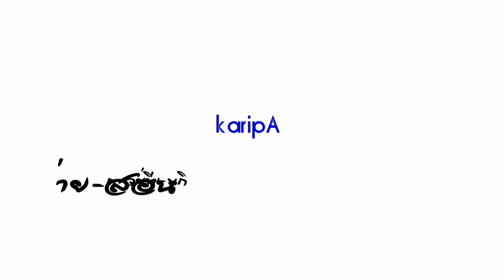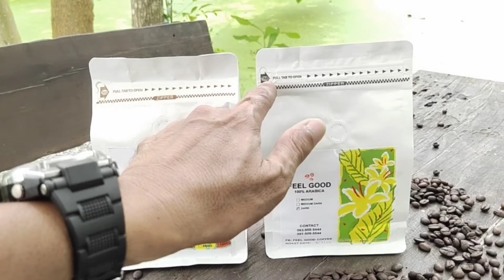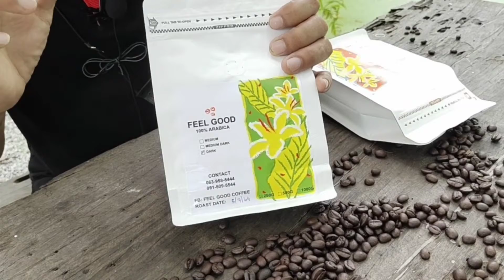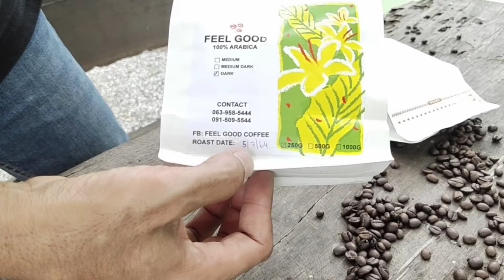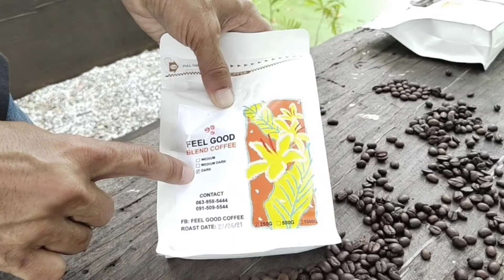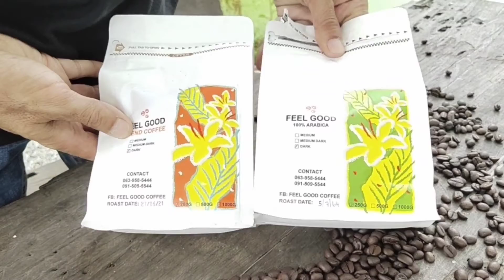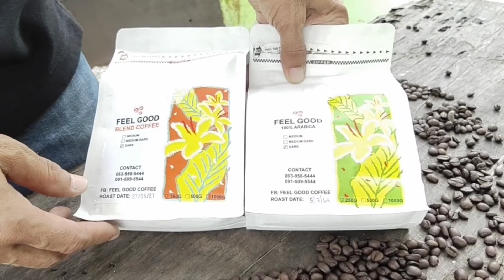EP. 47 รีวิว กาแฟสด ยี่ห้อ Feel Good กระแสกำลังมาแรง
กาแฟสดที่ผ่านการคั่วบดอย่างพิถีพิถัน มีความหอมกรุ่นด้วยกลิ่นของกาแฟแท้ๆ รสชาติละเมียดละมุน ขมติดลิ้นเบาๆดื่มไปสักพักจะหวานทั้งลิ้น. นี่คือเสน่ห์ที่กาแฟยี่ห้อนี้ผลิตมาได้อย่างลงตัว

หาซื้อได้ที่นี่นะครับ